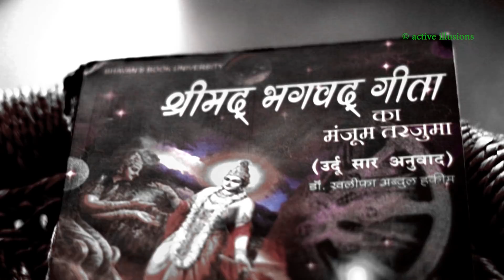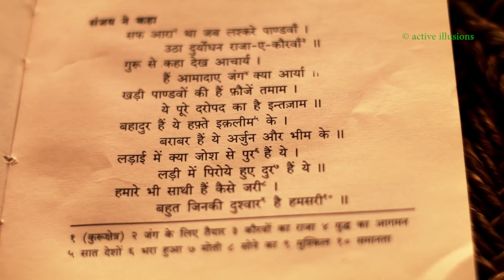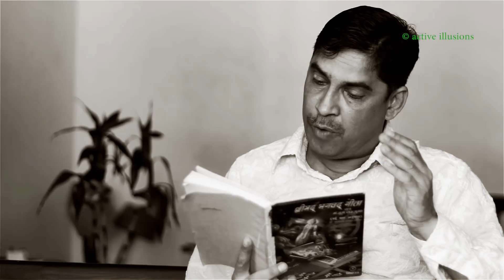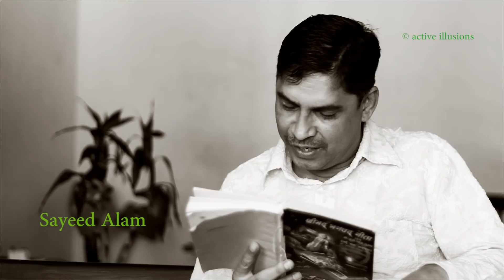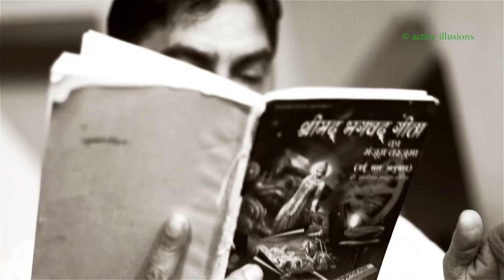भगवद गीता उर्दू में : डॉ. ख़लीफ़ा अब्दुल हकीम : Sayeed Alam in Hindi Studio with Manish Gupta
उर्दू में गीता

विश्व की शायद ही ऐसी कोई भाषा बची हो जिसमें गीता का अनुवाद नहीं हुआ है. सबसे पहला अनुवाद अकबर ने करवाया था फ़ैज़ी से जो उनके नवरत्नों में से एक थे. फ़ैज़ी ने हालाँकि फ़ारसी में अनुवाद किया था उर्दू में नही. और उर्दू में भी लगभग 60 अनुवाद हो चुके हैं. फिर सत्रहवीं शताब्दी के सैयद माटिन के तर्जुमे का भी ज़िक्र आता है जो पहला उर्दू-तर्जुमा था.

उसके बाद बहुत से अनुवाद हुए - 'कृष्ण-बीती' के नाम से ख्वाजा हसन निज़ामी, और 'नग़्मा-ए-ख़ुदाबन्दी' के शीर्षक से मोहम्मद अजमल ख़ान ने भी गीता का अनुवाद किया है. अलामा इक़बाल भी अनुवाद करना चाहते थे क्योंकि उनका कहना था कि फ़ैज़ी गीता की आत्मा नहीं समझ पाए थे. महाराजा कृष्णप्रसाद को लिखे एक पत्र में अलामा लिखते हैं कि (उनके ख़त के अंग्रेज़ी अनुवाद का हिंदी तर्जुमा कर रहा हूँ) "मुझे लगता है कि संस्कृत के निहायत ख़ूबसूरत बन्दों को और किसी भाषा में रख पाना लगभग असंभव है. अगर वक़्त मिलता है तो मैं तर्जुमा करने की कोशिश करूँगा. और फ़ैज़ी की काबिलियत पर तो कोई शक नहीं है लेकिन कभी कभी यूँ लगता है कि वे ठीक तरह से गीता के सन्देश को समझ नहीं पाए."

गीता का यही तो मज़ा है. हर पढ़ने वाला उसके अलग मायने निकाले. हर चलने वाले को अलग राह दिखाई पड़े. भक्ति-मार्गी हों अथवा कर्म-मार्गी या हर फ़लसफ़े की गलियों में प्रश्न-चिन्ह की तलवार ले कर घूमते ज्ञान मार्गी ही हों.. सभी की डगर पर गीता मशाल जलाती है. इसीलिए हर अनुवाद करने वाला इसे अलग नज़र से देखे. इसीलिए इतने सारे अनुवादों की भी कहीं सार्थकता है.

स्वन्त्रता आंदोलन से जुड़े रहे रफ़ीक़ ज़कारिया (जिनके बहुत सारे कामों में से मुझे Indian Muslims : Where Have They Gone Wrong बहुत पसंद है) और डॉक्टर गोपीचंद नारंग को डॉ. ख़लीफ़ा अब्दुल हकीम का अनुवाद सर्वश्रेष्ठ लगा है.

Dr. Khalifa Abdul Hakim, (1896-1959). He was a noted philosopher, poet, author of several books on Islam, Literature and a translator. He knew seven languages.

Dr. Hakim’s educational career started at Lahore, was followed at Aligarh M.A.O. College, St Stephen’s College, Delhi (B.A./M.A), Heidelberg University (Ph.D).

Dr. Hakim’s professional career started at Osmania University, Hyderabad Deccan where he was a founder Professor. Later he was on deputation for three years at Amar Singh College, Sirinagar College and later, Director of Education. From 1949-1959 he was founder Director Institute of Islamic Culture, Lahore till his demise. Punjab University has awarded him an LLD honor’s causa. His contributions are recognized by scholars in academic journals, annual memorial lectures and by students in Doctoral and Master’s theses.

Thank you : Tanu Sharma